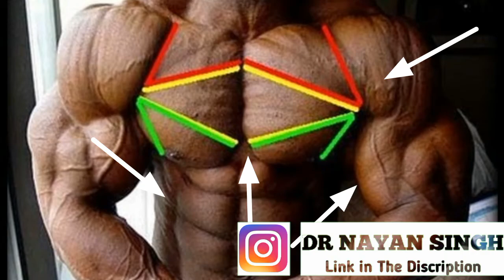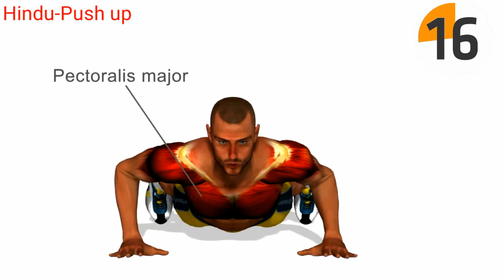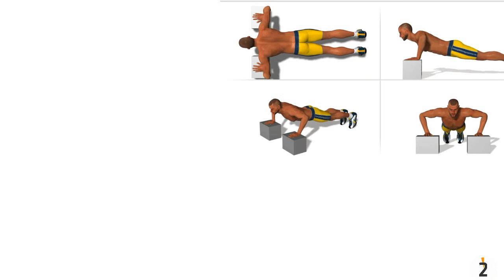ऐसे करोगे तो जरूर बनेगी बॉडी? Body kaise banaye, Body kaise banegi, achi sehat kaise banaye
बॉडी कैसे बनाये – Body Banane Ke 8 Jabardast Tips
(1) वार्मअप जरूर करें- ...
(2) मसल्स को चैलेंज करें- ...
(3) फेल होने तक reps करें- ...
(4) मशीन वाली एक्सरसाइज में ही न अटके रहें- ...
(5) प्रोटीन से भरी डाइट लीजिये- ...
(6) एक्सपेरिमेंट करें- ...
(7) पार्टनर जरूर बनाइये- ...
(8) एक्सरसाइज प्लान बनायें...

इंडिया में एक Culture बहुत पहले से चला आ रहा है की खाओ पीओ और सेहतमंद दिखो. भले ही आपका पेट प्रेग्नेंट महिला की तरह दिखाई दे. इसे हमारे पुरानी सोच का नतीजा कहे या फिर अच्छी Knowledge का अभाव, जो भी हो पर इस धारणा ने कई लोगो को बीमार जरुर बना रखा है. लोग दूसरो को दिखाने के चक्कर में खुद का वजन बढ़ाते देते है जिससे वे काफी मोटे हो जाते है और फिर कहते है की हम सेहत वाले हो गये.

यह बात उनको सही लग सकती है पर है बिलकुल गलत. एक High Education Society में अगर ऐसे लोग खुद को Healthy बोलेंगे तो उन्हें हर कोई बेवकूफ ही बोलेगा. अच्छी सेहत का मतलब होता है की आप Physicaly And Mentaly पूरी तरह से फिट और एक्टिव हो. जब भी आपको अपनी बॉडी की जरूरत हो वह उस काम को करने के लिए पूरी तरह से तैयार हो.

तो आपका लक्ष्य भी ऐसी सेहत पाने का होना चाहिए जो आपका हर समय साथ दे. न की उन लोगो की तरह बन जाना जो बाहर से तो खाए पिए घर के लगते है लेकिन 100 मीटर पैदल चलने से भी डरते है. ऐसे लोगो के माइंड में यह गलत भ्रम है जो उन्होंने पाल रखा है. आप ऐसी गलती न करे और खुद को Real Fit Or Active बनाये.

कैसे आप खुद को फिट रखोगे और हमेशा सेहतमंद दिखोगे. यहाँ कुछ टिप्स है इन्हें फॉलो करे और आपको बढ़िया रिजल्ट मिलना गारंटी है.

अच्छी सेहत बनाने के लिए क्या करे ! 5 जरुरी टिप्स , How To Make A Good Health In Hindi,  5 Easy Tips, health, life, wealth, life easy way, sehat, shrir, body
Healthi Life

 जिम जाए ( go to zym) :-
आज जिम जाना बहुत ही कॉमन सी चीज है जो हर कोई कर सकता है. जिम अधिकतर मोटे लोग पतले होने के लिए और पतले लोग मोटे होने के लिए जाते है लेकिन आपका लक्ष्य जिम जाना मतलब खुद को फिट रखने के लिए होना चाहिए. खुद को फिट और एक्टिव रखने के लिए आप जिम जाए. वहां वह एक्सरसाइज करे जो आपकी बॉडी मांगती है.

अगर आपका वेट अच्छा है तो ऐसी एक्सरसाइज करे जो आपके मसल्स को बढाए जिससे आपकी एनर्जी बहुत तेजी से बढे. वही Low Weight है तो Weight Gain करने वाले स्टेप ले. जिम करने से कभी भी एक जैसे परिणाम नहीं आते बल्कि कभी बढ़िया तो कभी Normal Result मिलते है. बस आपको लगातार जिम जाना है. शार्टकट की तलाश में न रहे. रिजल्ट मिलने में टाइम लगता है लेकिन यह आपको हेल्थी रखने में काम करेगा.

✔️ आप लोगों ने विडियो देखने के लिए इतना कीमती टाइम दिया इसके लिए धन्यवाद🙏

Fair copyright notices:) _
FAIR-USE COPYRIGHT DISCLAIMER * Copyright Disclaimer Under Section 107 of the Copyright Act 1976, allowance is made for "fair use" for purposes such as criticism, commenting, news reporting, teaching, scholarship, and research. 1)This video has no negative impact on the original works (It would actually be positive for them) 2)This video is also for teaching purposes. 3)It is positively transformative in nature. 4)I only used bits and pieces of videos to get the point across where necessary

Hashtags

बॉडी कैसे बनाये इन हिंदी,
घर पर बॉडी बनाने का आसान तरीका,
1 दिन में बॉडी बनाने का तरीका,
बॉडी बनाने की एक्सरसाइज,
बिना जिम के बॉडी कैसे बनाएं,
घर पर बॉडी कैसे बनाएं,
बॉडी बनाने के तरीके,
बॉडी कैसे बनाये video,
बॉडी बिल्डर कैसे बने,
बॉडी बनाने की वीडियो,
बॉडीबिल्डर,

health kaise banaye girl,
one month me body kaise banaye,
sehat banane ke liye kya khaye,
sehat banane ka tarika,
healthy kaise bane,
Ghar per body kaise banaye,
Ghar pe body kaise banaye in Hindi,